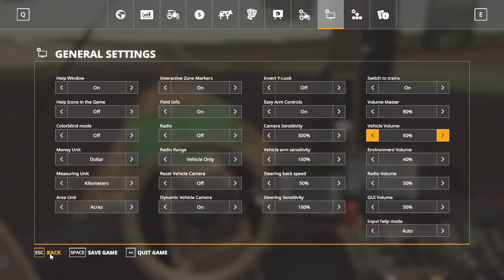Planting wheat on Seneca county map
Playing Farming Simulator 19 on Seneca county map planting wheat in corn stubble. Thanks